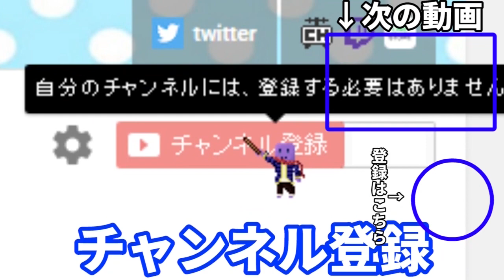【マインクラフト】緑君ファンvs緑君アンチ ~青糸~ #75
◆twitterフォローはこちら↓。フォロバはいいねかリプライで